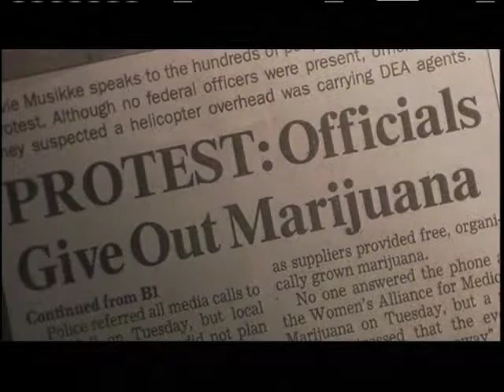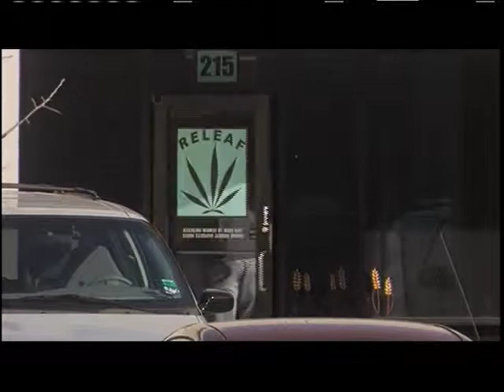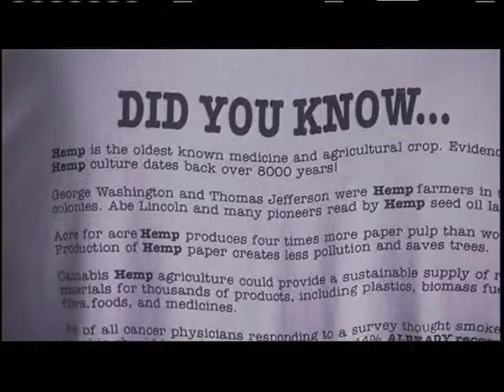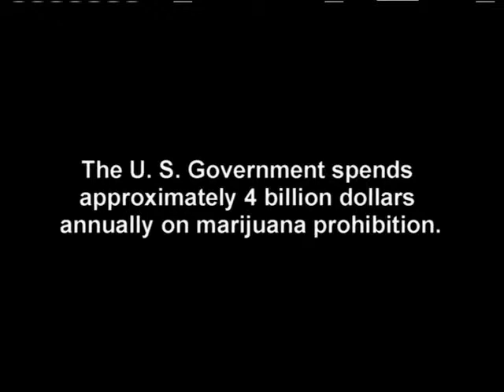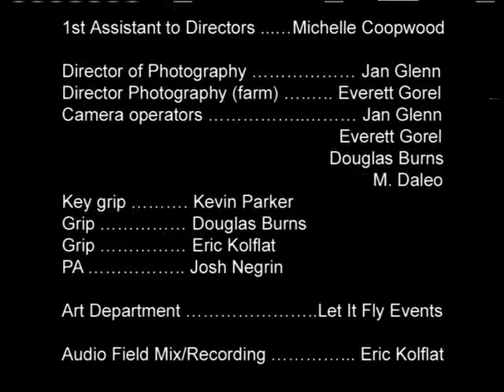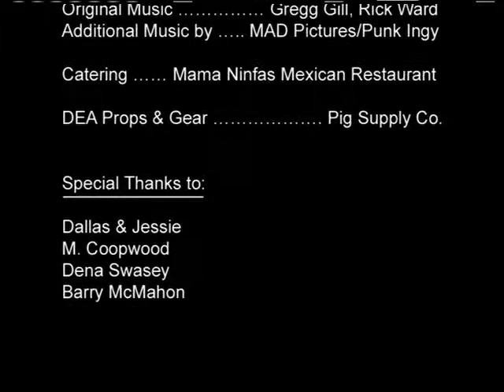RELEAF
The satirical tone of Releaf is a comedic counterpoint to the usual propaganda surrounding Medical Marijuana.   Winner 2005 GOLD REMI AWARD at the Houston International Film Festival, Winner 25th Anniversary Classic TELLY Award
 RELEAF: By MAD Pictures
in association with Hail Mountain Films
Written and Directed by: Ingo Neuhaus   &   M. Daleo
Executive Producer: Richard Lee
Produced by: M. Daleo, Ingo Neuhaus, Robert Peters
Cast (dinner party)
Lex Medlin: Jake
Jennifer Saurenman: Erica
Robert Peters: Bo
Meredith Cross: June
John Swasey: T. J.
Felicidi Scott: Laurie
Carlo & Angela Minotti: Kissing couple
RELEAF "Coffee Shop"
Dianah Dulany: Mrs. Cabritas
M. Daleo: Dr. Miguel
Courtney Keith: Counter Girl
Phil Sexton: Poet
M. Andrew Brochtrup: Door Security
Barry: Magical Wizard
Allison Gill: Patron
Greg Gill: Patron
Malik Thomas: Patron
Ron Finberg: Patron
Shawn Taylor: Patron
Deborah Nowinsky: Patron
E. J. Nolan: Patron
DEA AGENTS PLAYED BY:
Steve Word
Rasheed Refaey
Ingo Neuhaus
David Born
Michelle Hanson
Carla Hill
Chris Mullen
Jimmy Moreno
Brady Mazzola
David Neuhaus
Russell Hamilton
William Peters
Chris Malick
KIDS IN THE ALLEY played by:
Josh Negrin
Adam Barnes
Brandi LaBauve
Todd Martin
Jordan Hunt
MOTHERS MEDICAL FARMS
Mother
Boris & Natasha (Green-House Girls)
George of the Jungle
Bacon
Double Ought
Mini-Me
Associate Producer
TD post production: Allison Gill
1st Assistant to the Directors: Michelle Coopwood
Director of Photography: Jan Glenn
Director Photography (farm): Everett Gorel
Camera operators:
Jan Glenn
Everett Gorel
Douglas Burns
M. Daleo
Key grip: Kevin Parker
Grip: Douglas Burns
Grip: Eric Kolflat
PA: Josh Negrin
Art Department: Let It Fly Events
Audio field mix/recording: Eric Kolflat
Video Editor/graphic design:Allison Gill
Sound design: Spyder Designs
Original Music: Gregg Gill, Rick Ward
Additional Music by: MAD Pictures/punk Ingy
Catering: Mamma Ninfas Mexican Restaurant
DEA Props & Gear: Pig Supply Co.
Special Thanks to:
Dallas & Jessie
M. Coopwood
Dena Swasey
Barry McMahon